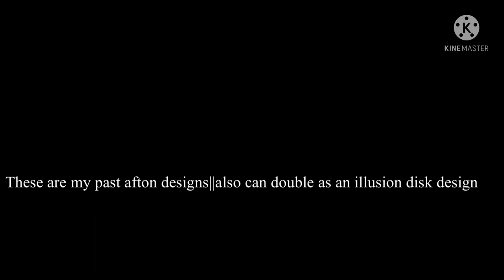My new designs (Again)